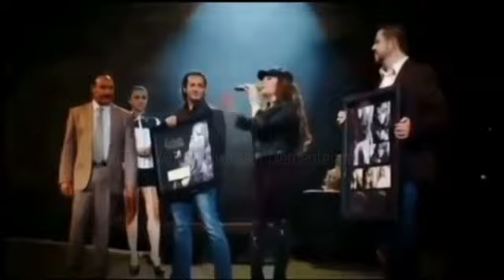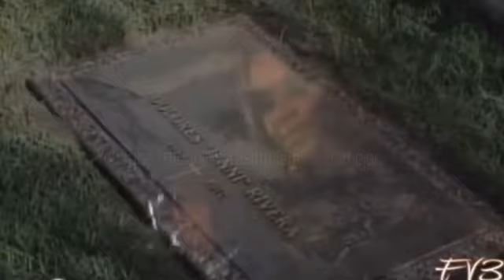Jenni Rivera - Quisieran Tener Mi Lugar (Próximamente) 2020